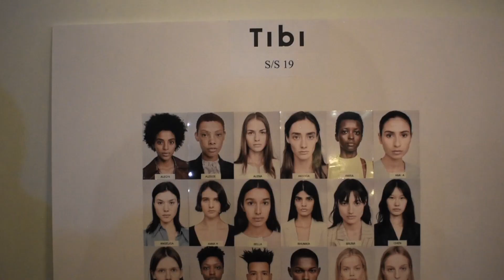GET AN INSIDE LOOK INTO NEW YORK FASHION WEEK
Day 5 NYFW: All Your Questions Answered About Fashion Week

Welcome to Day Five of New York Fashion Week!

We answer all your questions about NYFW!

What is the point of NYFW?

What are the different fashion week seasons?

What is the difference in a fashion show and a presentation?

How do you get into the fashion shows?

What advice would you give someone looking to get into the fashion industry?

London, Milan or Paris? Which city are you most excited to visit during fashion month?

We went backstage with Jin Soon Choi at the Tibi runway show. Aveda did the hair, Bobbi Brown did the makeup and Jin Soon did the nails.

We ran into @lcbstyle, Caroline Bramlett, who is from Alabama (like us!).

Lastly, we attend the Prabal Gurung fashion show, which JINSoon also did the nails for. We absolutely love Prabal. He is a feminist and designs for all body types. He is known for his bold color and powerful silhouettes. He is all about female empowerment. We feel strong and ready to take on the world when wearing Prabal.  Gigi Hadid, Joan Smalls, Bella Hadid, Winnie Harlow and Candice Huffine were some of the models in his show. He launched Men’s for the first time with this collection. We loved how diverse both in size and ethnicity the runway was. His pieces were bright and bold with the yellow that we’ve seen as a trend and was lots of fun!

My interview on TSTBU blog with Margo Marrone, founder of The Organic Pharmacy

My interview on the TSTBU blog with Nicholas Stone, founder of Bluestone Lane